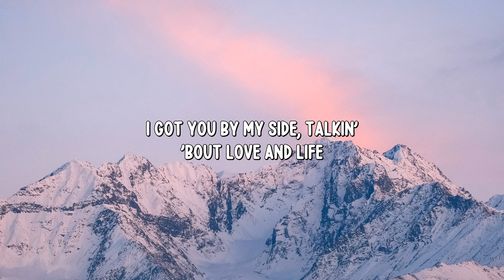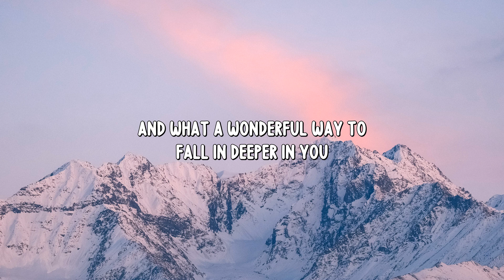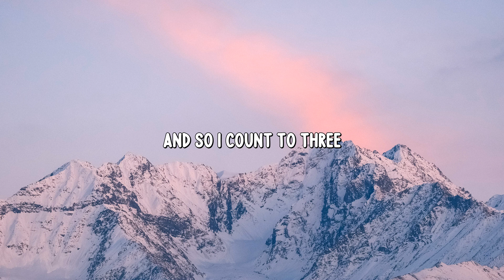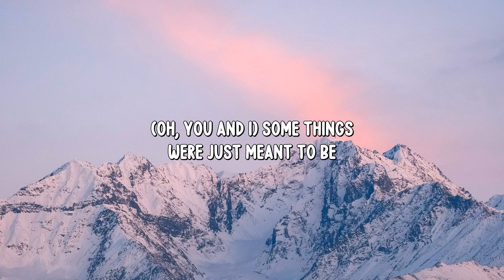Ed Sheeran - One Life Lyrics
🎙️ Lyrics:
It's such a beautiful night to make a change in our lives
East Anglian sky, empty bottle of wine
I got you by my side, talkin' 'bout love and life
Oh, how lucky am I when I look in your eyes

What a wonderful way to spend a moment or two
To be lying awake and be here talking to you
I got something to say, I know what I gotta do
To be making a change now, the moment of truth

Why am I feeling so nervous when
Things are going so perfect ten?
But I know that it's worth it to spend forever with you

And so I count to three and get on one knee
And I ask you, "Darling, honestly
I've waited all this time just to make it right
So I'll ask you (Tonight), will you marry me?
One word, one love, one life"

A gentle touch of the hand, fingers running through hair
Lips pressed to her lips, oh, I was caught unaware
Arms holding me tight, tears in both of our eyes
What a beautiful way to spend the rest of our lives

The sun will reappear, burning auburn and red
My chest was the pillow, green grass knoll was the bed
Last night was the night, one last moment of truth
And what a wonderful way of falling deeper in you

Why was I feeling nervous when
Things were going so perfect ten?
And now I know that it's worth it to spend forever with you

(Your hand in mine) Some things were just meant to be
(Hearts intertwined) Some things were just meant to be
(In perfect time) Some things were just meant to be
(Oh, you and I) Some things were just meant to be